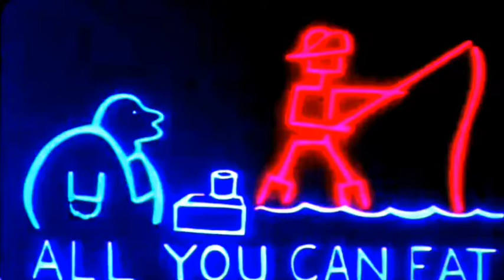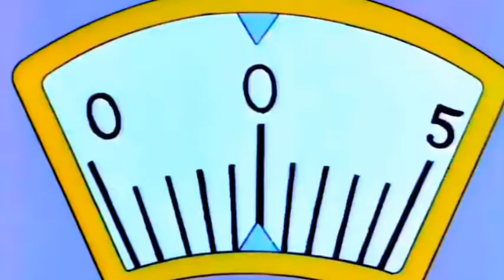V A P O R S O F T W O R K S 蒸気ソフ - Thicc